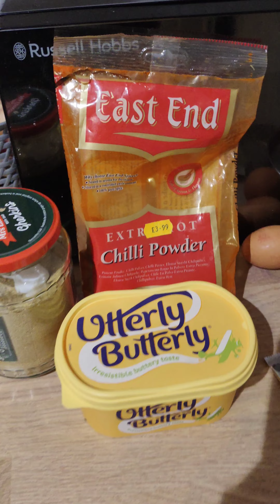making noodle in a different way foodies noodles lovers#uk mallu